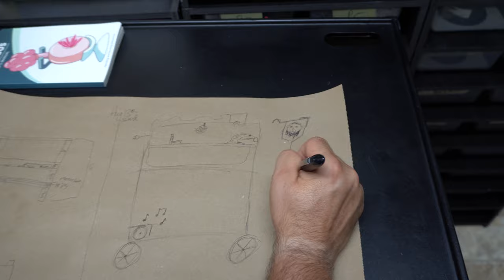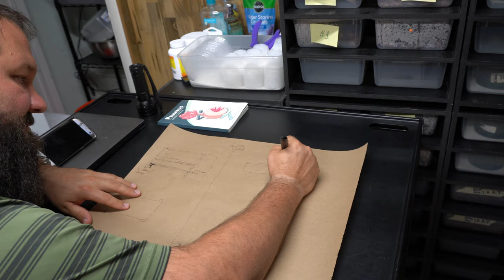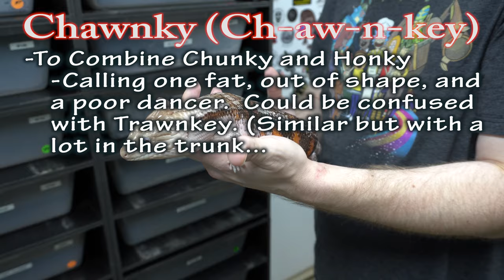Eastern Blue Tongue Skinks, Wine, Dine, and Storytime, and Our New Racks!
Please join us as we look make a guest appearance on the podcast Wine, Dine, and Storytime! Go listen to their podcast and try not to laugh while we try to get people more educated and interested in the hobby we love so much.

Also, we show you our finished racks (mostly), some of our skink introductions, and try to explain our word of the day?

( Reptile Merch )